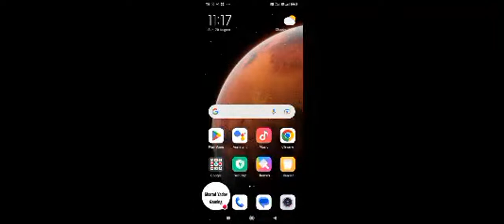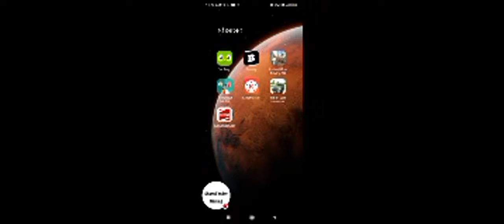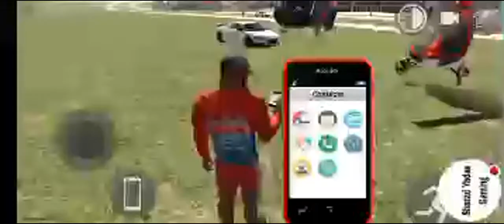Indian bike driving 3D new update live